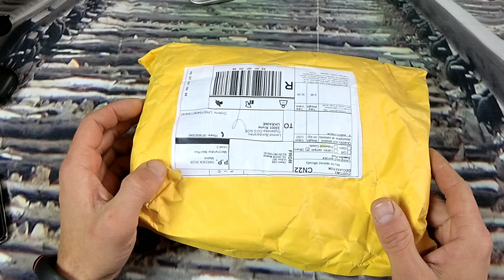CURREN Watches Распаковка мужских и женских часов